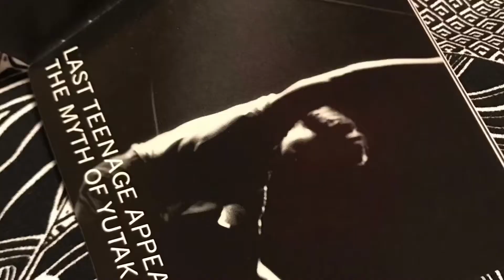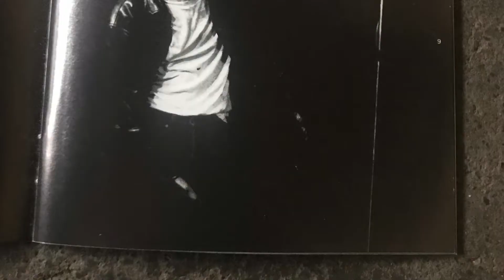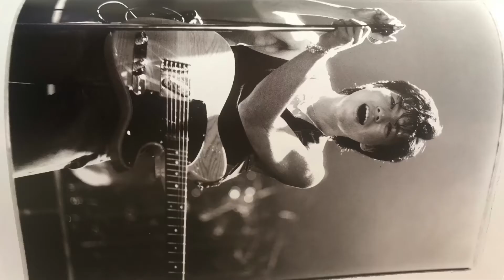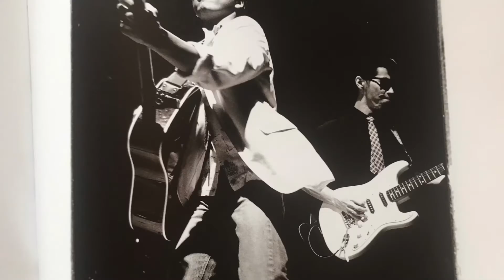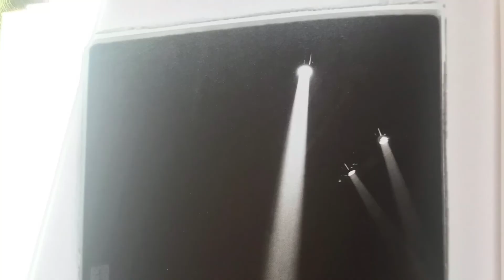代々木CD 路上のルール